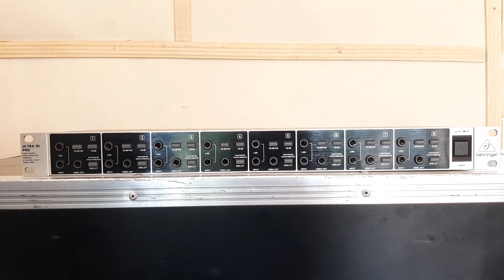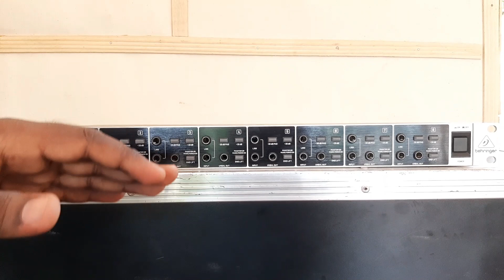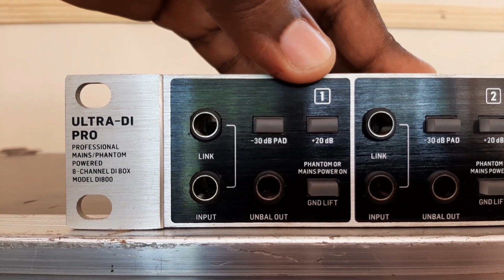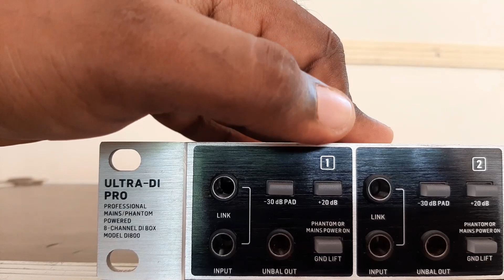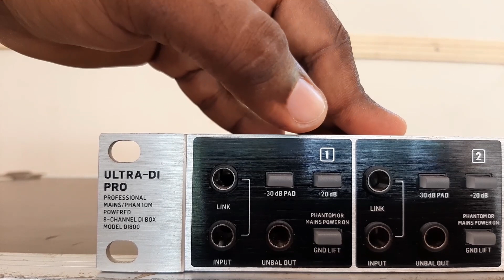Explain About DI BOX - Sinhala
PASI music